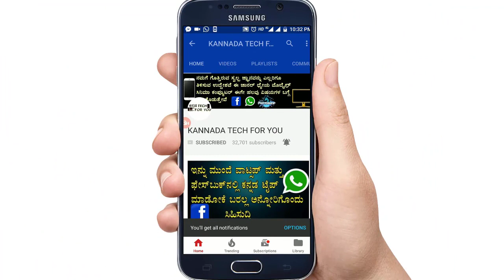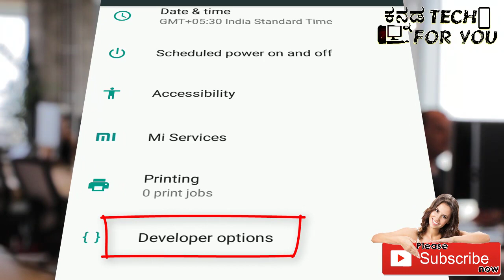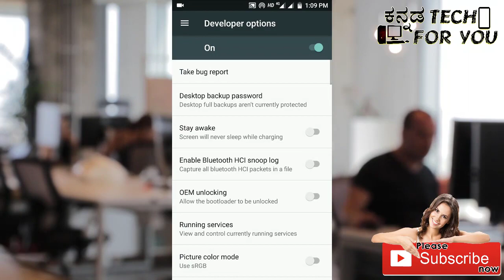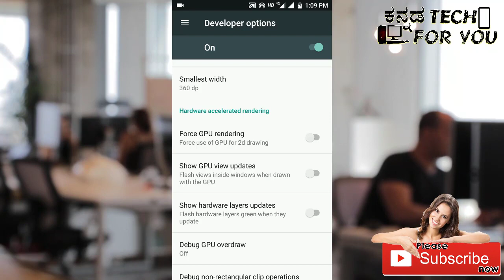ಇಂತಹ ಟೈಟಲ್ ಇರುವ ವಿಡಿಯೋಗಳ ಬಗ್ಗೆ ಎಚ್ಚರ Be aware of videos that have such a title (kannada)